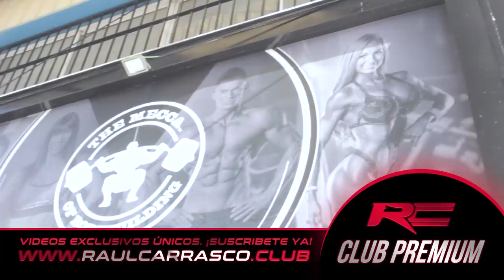DESCUBRE LAS SERIES GIGANTES PARA HACER CRECER EL MÚSCULO | Raúl Carrasco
Las series gigantes trabajan a tope un músculo desde varios ángulos dentro de una larga serie. Las combinaciones son fáciles de preparar y suelen hacerse desde los movimientos más difíciles a los más sencillos para trabajar las fibras musculares desde una variedad de los ángulos.